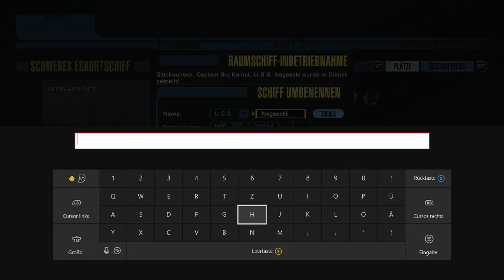[GERMAN] XBOne Star Trek Online Unendliche Weiten Stream #56